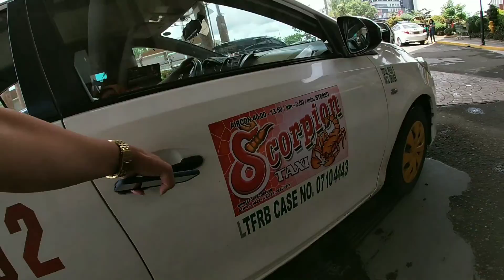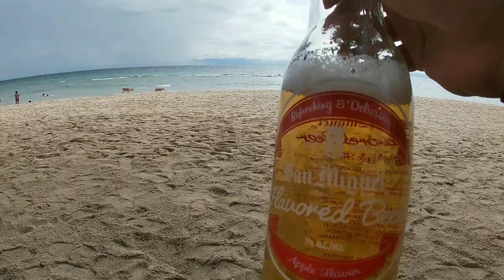Moal Boal Sardines And Turtle Run Sea View 2022